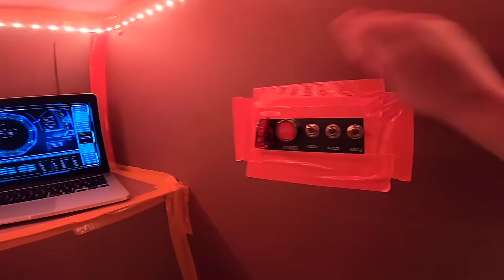REAL LIFE AVENGERS PLANE BOX FORT! Iron Man, Black Panther & MORE!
Real Life AVENGERS PLANE BOX FORT! Iron Man, Black Panther & More Stop The MASKED Papa challenge

Today's Avengers vlog Papa Jake and Logan build a real life avengers plane from the avenger's end game movie. we wanted to see if we could use our box fort building skills to make a avengers plane irl. this challenge would be super hard but also allot of fun. we needed the plane to catch the supervillain the masked papa who is currently threatening all of marvel. is he worse than Thanos from Avengers end game? we mad the box fort plane with a ton of Marvel toys like iron man gear, black panther gear, and even Captain America's shield. it was sort of a dun dream come true with the two story box fort having a ton of room to play in and role play as super heroes. 😎✌🏻

119-660 Eglinton AVE.EAST SUITE 201
TORONTO, ON. M4G 2K2
Canada